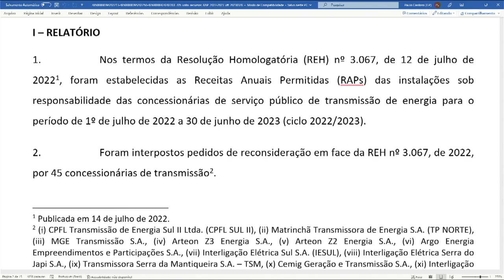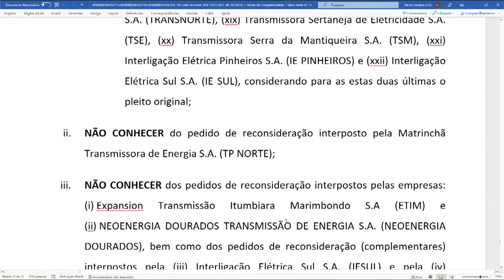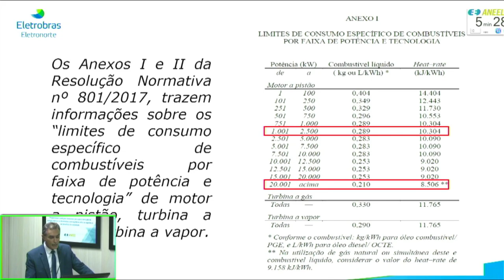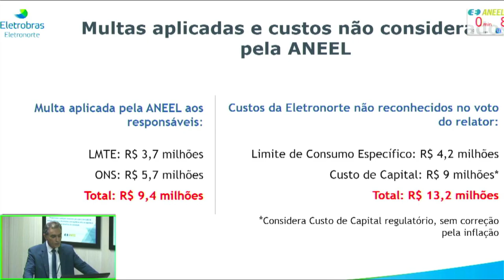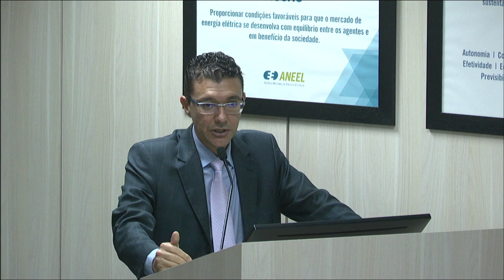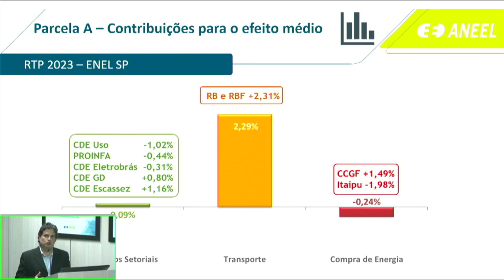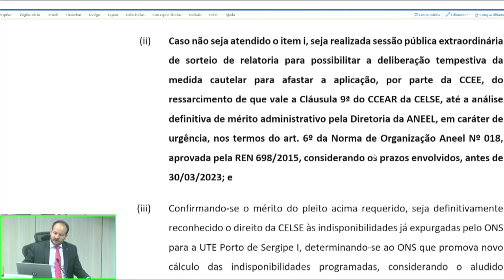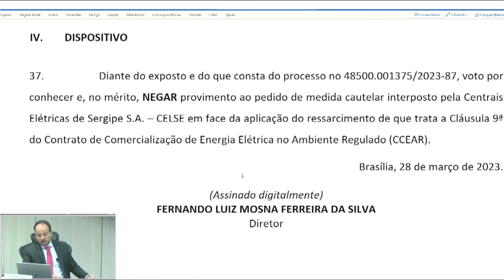9ª Reunião Pública Ordinária ANEEL – 28/03/2023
A 9ª Reunião Pública Ordinária da Diretoria da ANEEL em 2023 foi realizada no dia 28/03/2023. A pauta da reunião foi composta de 36 itens, sendo que os itens 4 a 36 foram deliberados em bloco, com exceção do item 7, destacado do bloco para discussão durante a reunião. Foram retirados de pauta os itens 12, 15, 17 e 25. A pauta completa e a ata da reunião podem ser conferidas no sítio da Agência,

00:00:02 Abertura da Reunião Pública e informes gerais

00:07:33 Aprovação da Ata da 8ª Reunião Pública Ordinária da Diretoria da ANEEL em 2023

00:08:00 Anúncio dos itens da Reunião Pública e itens deliberados em bloco. Acesse a descrição completa em

00:09:55 Item 3. Processos: 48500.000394/2022-13, 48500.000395/2022-50 e 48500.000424/2022-83 Assunto: Pedidos de Reconsideração interpostos pelas empresas CPFL Transmissão de Energia Sul II Ltda., Matrinchã Transmissora de Energia S.A., MGE Transmissão S.A., Arteon Z3 Energia S.A., Arteon Z2 Energia S.A., Argo Energia Empreendimentos e Participações S.A., Interligação Elétrica Sul S.A., Interligação Elétrica Serra do Japi S.A., Transmissora Serra da Mantiqueira S.A. – TSM, Cemig Geração e Transmissão S.A., Interligação Elétrica Evrecy S.A., Equatorial Transmissão S.A., Copel Geração e Transmissão S.A., Centrais Elétricas do Norte do Brasil S.A. – Eletronorte, Giovanni Sanguinetti Transmissora de Energia S.A., Energisa Goiás Transmissora de Energia I S.A., Energisa Pará Transmissora de Energia I S.A., Energisa Pará Transmissora de Energia II S.A., Energisa Amazonas Transmissora de Energia S.A., Energisa Paranaíta Transmissora de Energia S.A., Linhas de Macapá Transmissora de Energia S.A., Linhas de Xingu Transmissora de Energia S.A., Linhas de Taubaté Transmissora de Energia S.A., Companhia Hidro Elétrica do São Francisco – Chesf, Transmissora Sertaneja de Eletricidade S.A., Elektro Redes S.A., Empresa de Transmissão Baiana S.A. – ETB, Empresa Transmissora Agreste Potiguar S.A. – Etap, Empresa de Transmissão de Energia do Mato Grosso S.A., Companhia de Geração e Transmissão de Energia Elétrica do Sul do Brasil – CGT Eletrosul, Amazônia Empresa Transmissora de Energia S.A., Empresa Transmissora Capixaba S.A., Transmissora Aliança de Energia Elétrica S.A., EDP Energias do Brasil S.A., Empresa de Transmissão de Várzea Grande S.A., Transnorte Energia S.A., Transmissora Caminho do Café S.A., Companhia Estadual de Transmissão de Energia Elétrica – CPFL Transmissão, Transmissora Matogrossense de Energia S.A., Companhia Paulista de Transmissão de Energia Elétrica – Cteep, Furnas Centrais Elétricas S.A., Transmissora Paraíso de Energia S.A., Interligação Elétrica Aguapeí S.A., Interligação Elétrica Tibagi S.A., Interligação Elétrica Pinheiros S.A., Eletropaulo Metropolitana Eletricidade de São Paulo S.A. e Empresa Brasileira de Transmissão de Energia S.A., esta última com pedido de medida cautelar, em face da Resolução Homologatória nº 3.067/2022. Diretor(a)-Relator(a): Agnes Maria de Aragão da Costa.

00:30:20 Item 7. Processo: 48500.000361/2022-65, 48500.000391/2021-91 Assunto: Requerimento Administrativo protocolado pelas Centrais Elétricas do Norte do Brasil S.A. – Eletronorte com vistas ao ressarcimento dos custos incorridos pela disponibilização das Usinas Termelétricas – UTEs Santa Rita, Santana II e Santana, no período de novembro de 2020 a maio de 2021, nos termos da Portaria MME nº 406/2020, alterada pela Portaria MME nº 415/2020. Diretor(a)-Relator(a): Hélvio Neves Guerra.

01:04:09 Item 1. Processos: 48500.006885/2022-60 e 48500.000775/2023-75 Assunto: Proposta de abertura de Consulta Pública para colher subsídios e informações para aprimorar a proposta referente à Revisão Tarifária Periódica da Eletropaulo Metropolitana Eletricidade de São Paulo S.A., a vigorar a partir de 4 de julho de 2023, e definir os correspondentes limites dos indicadores de continuidade de Duração Equivalente de Interrupção por Unidade Consumidora – DEC e de Frequência Equivalente de Interrupção por Unidade Consumidora – FEC, para os anos de 2024 a 2027. Diretor(a)-Relator(a): Ricardo Lavorato Tili.

01:18:51 Item 2. Processo: 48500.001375/2023-87 Assunto: Requerimento Administrativo, com pedido de medida cautelar, protocolado pelas Centrais Elétricas de Sergipe S.A. – Celse com vistas ao reconhecimento de indisponibilidades expurgadas pelo Operador Nacional do Serviço Elétrico – ONS para a Usina Termelétrica – UTE Porto de Sergipe I, para fins de apuração do ressarcimento dos Contratos de Comercialização de Energia no Ambiente Regulado – CCEARs da Requerente pela Câmara de Comercialização de Energia Elétrica – CCEE. Diretor(a)-Relator(a): Fernando Luiz Mosna Ferreira da Silva.